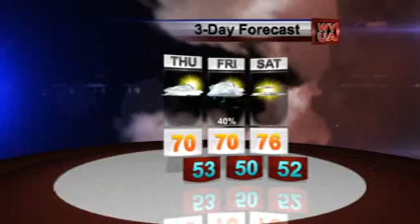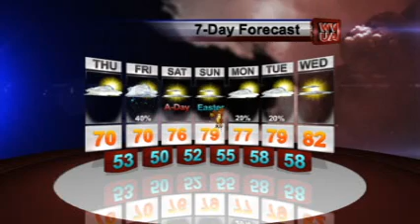WVUA Weather Webcast... Updated Wednesday Night